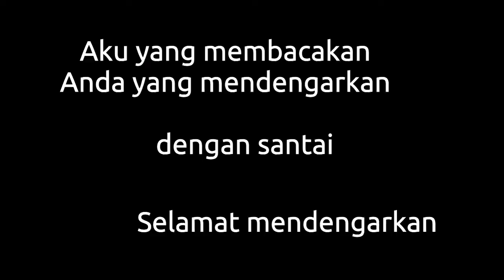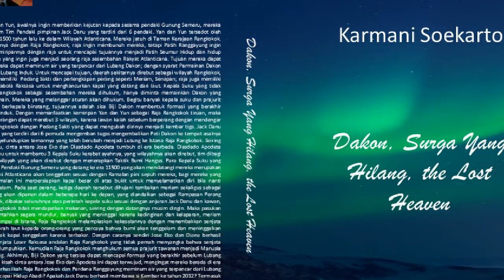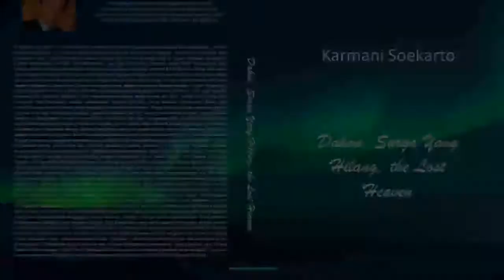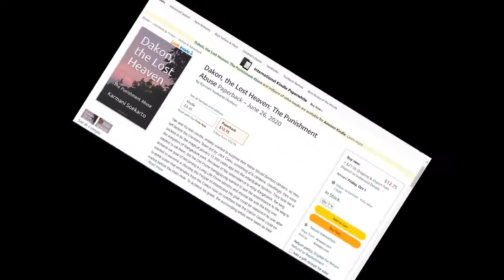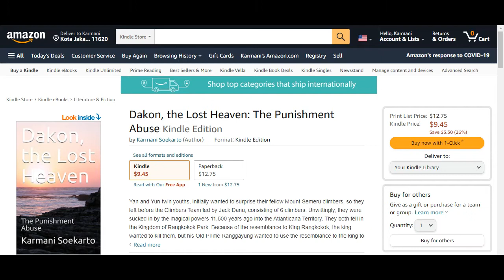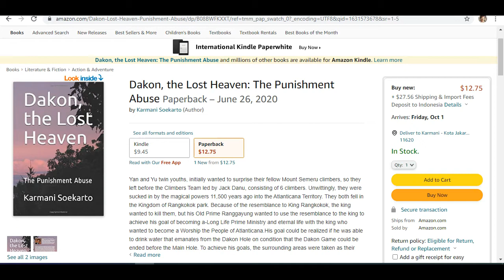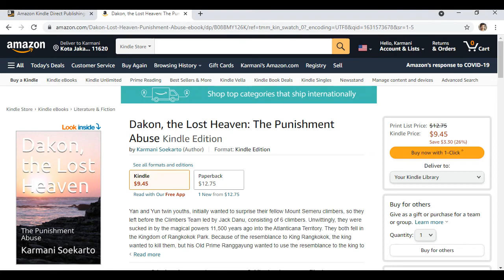#6 Serial Dakon, Surga yang Hilang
Lanjutan membacakan Serial Novel Dakon, Surga YAng Hilang 5, kami yang membacakan anda yang mendengarkan, dimanapun dan kapanpun dengan santai